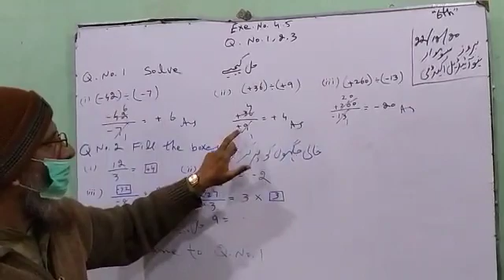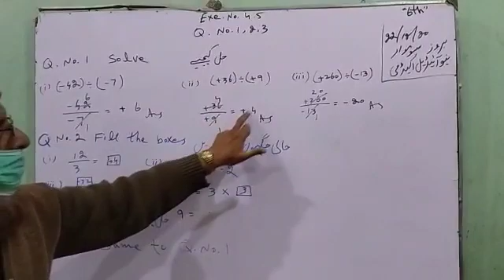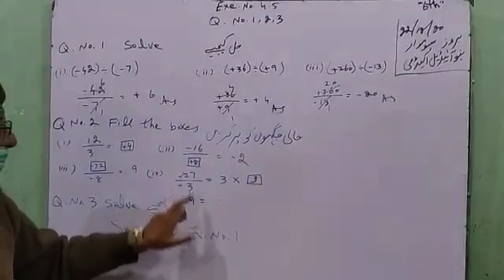Exercise no.4.5 question no.1,2,3 math 6th class